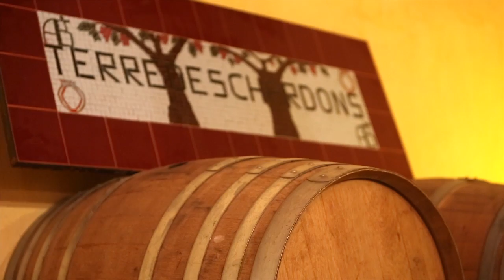Abonnement Nova Vina, Terre des Chardons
Découvrez les vins de ce domaine au mois de décembre avec Olivier de Master Chef sur :

Nova Vina : Le Plaisir Simplement